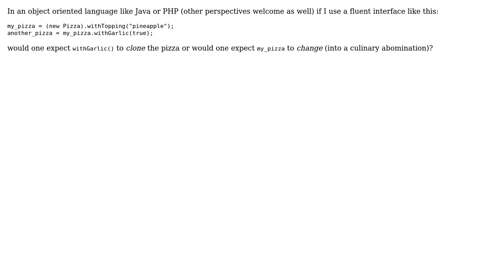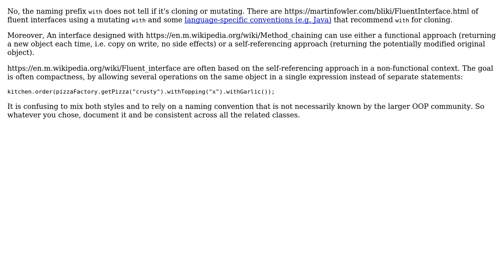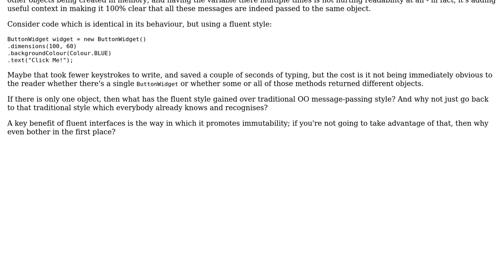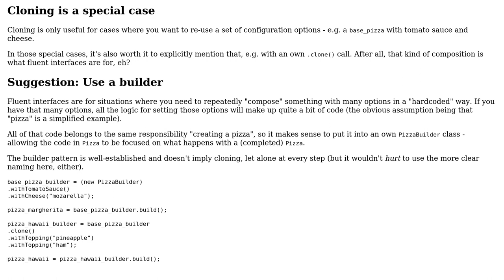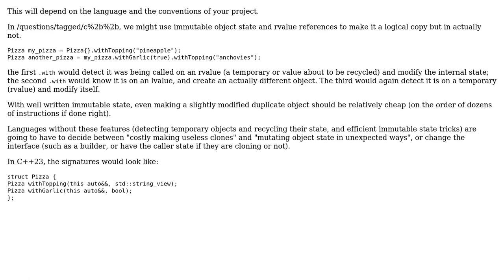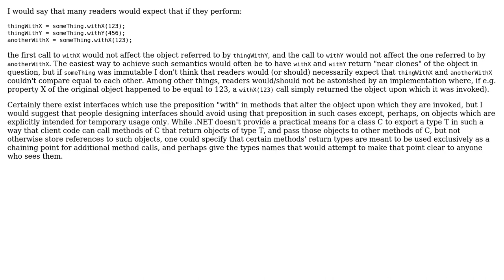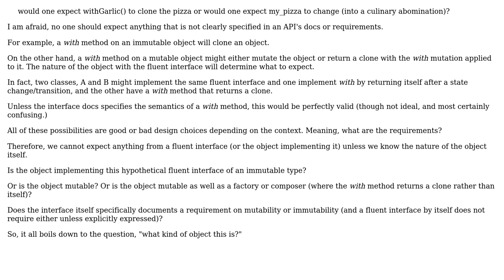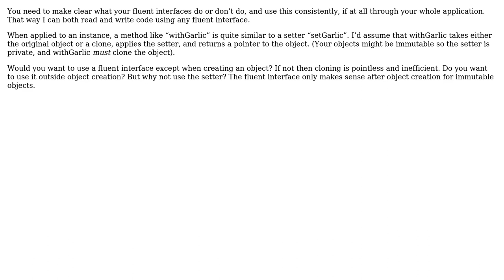Software Engineering: In a fluent interface with "with", is cloning expected? (11 Solutions!!)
Software Engineering: In a fluent interface with "with", is cloning expected?

With thanks & praise to God, and with thanks to the many people who have made this project possible! | Content (except music & images) licensed under CC BY-SA | Music | Images & others | With thanks to user Yakk user user user supercat user R. Schmitz user luis.espinal user jwezorek user gnasher729 user Frax user Flater user Christophe user candied_orange user Ben Cottrell user AndreKR and the Stack Exchange Network Trademarks are property of their respective owners. You are responsible for your own actions.